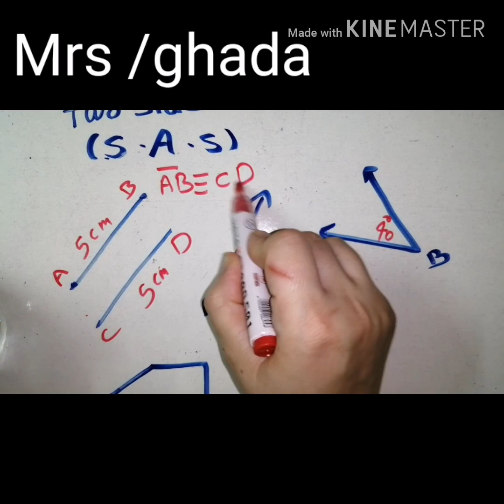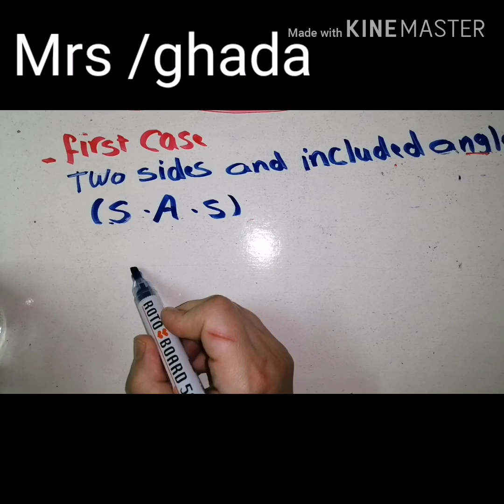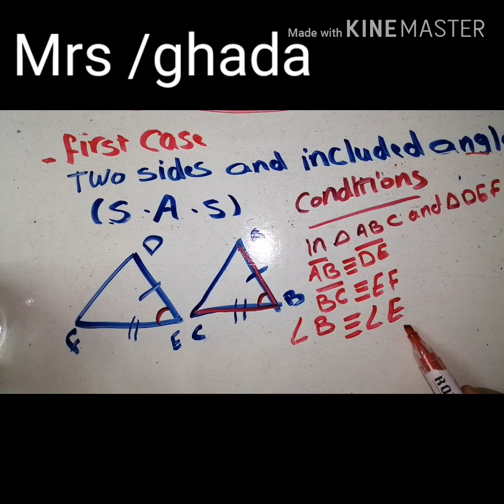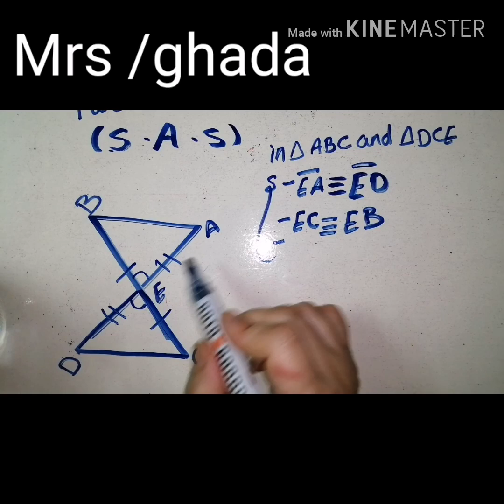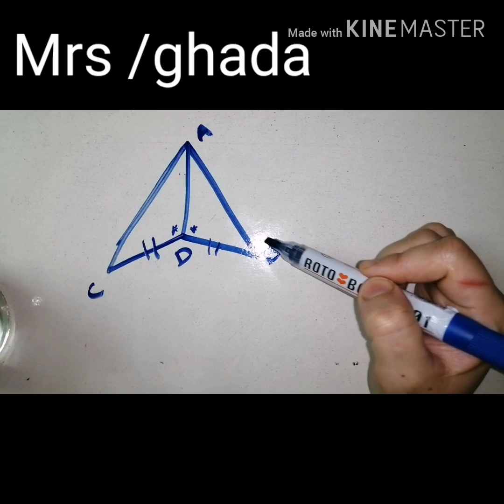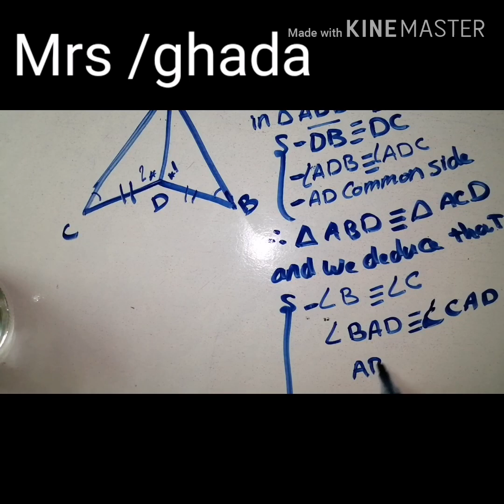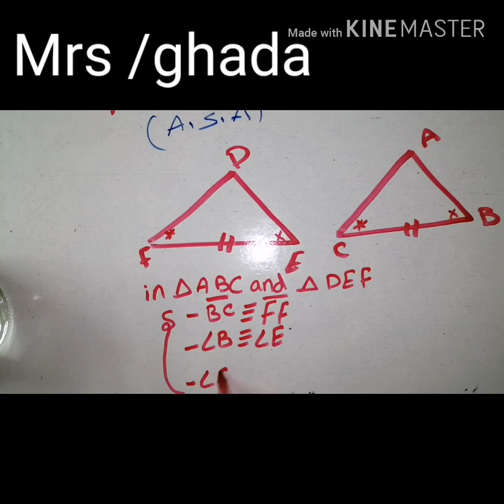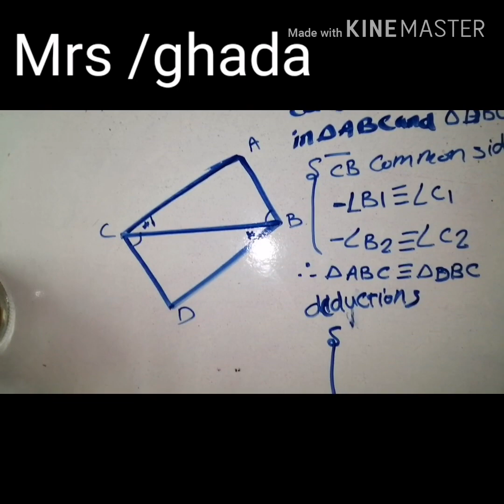prep 1 lesson 4 geometry congruent triangles part 1 first, second case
شرح مبسط لدرس تطابق المثلثات
اولى اعدادى لغات الحاله الأولي والثانيه الجزء الأول